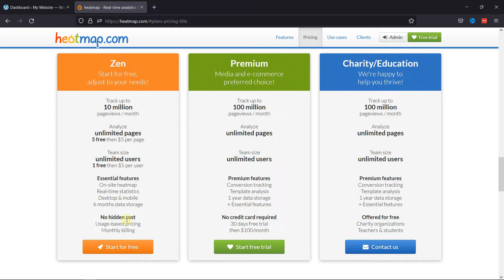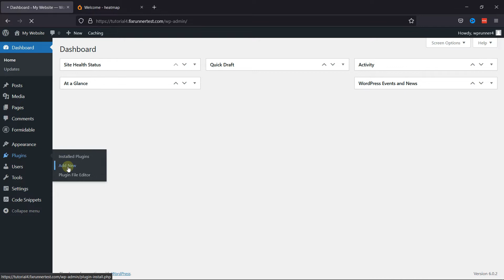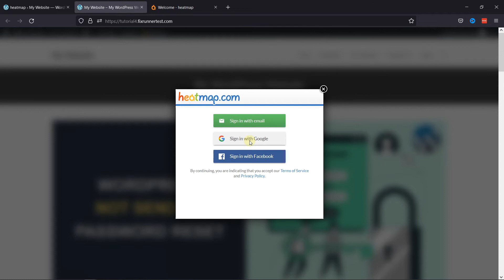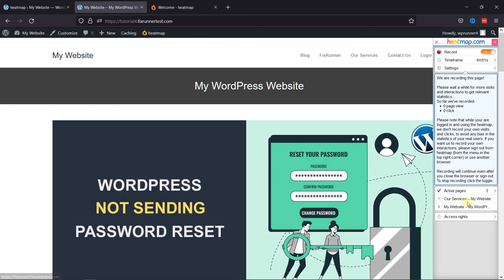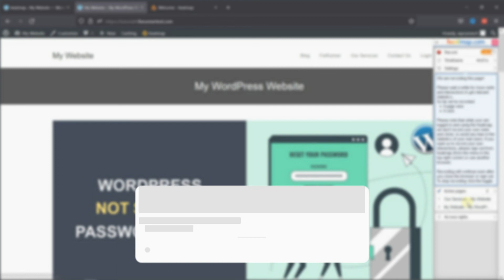How To Add Heat-map In WordPress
The Easiest Way to add heat-map in wordpress.Heat-map offers a simple way to track and analyze what's happening on your wordpress website. It is a visual representation of how users interact with the pages on your website. With the information being provided, you can easily identify and fix the problems.

0:12 - Introduction.
0:30 - Creating an account on heatmap.com
1:28 - Connecting the heatmap acc to WP